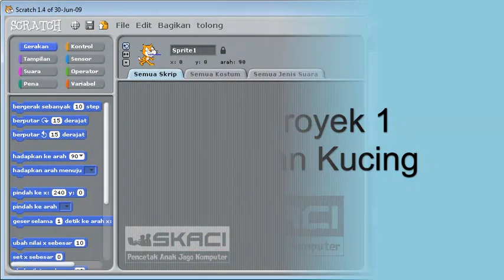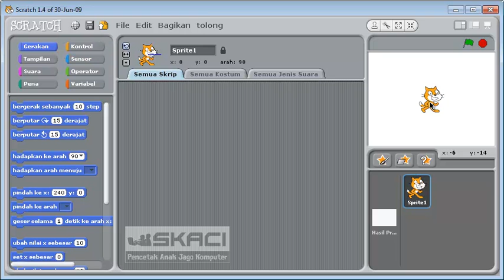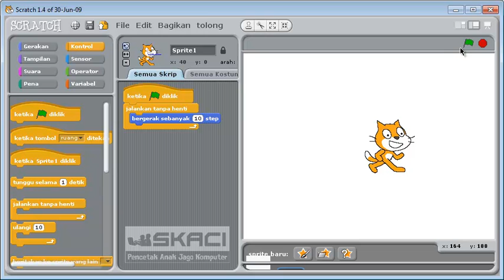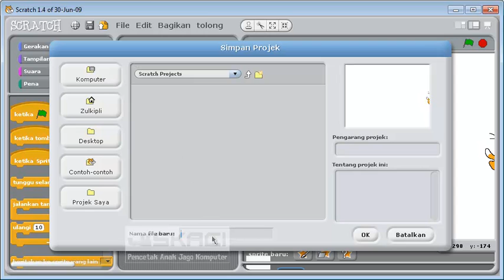Video Ajar Tutorial SCRATCH SKACI.com (Belajar Scratch)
Para Pendidik Anak di Seluruh Nusantara,

Video ini adalah contoh video ajar SKACI yang merupakan Proyek Pertama di Modul Pertama Paket Ajar "Jago Animasi Logika" yang biasa diajarkan di SKACI Bandung Pusat kepada ratusan anak-anak. Video ajar lain (ada puluhan proyek yang menantang dan mengasyikkan bagi anak-anak) tersedia di

Video ajar ini merupakan perwujudan nyata dari ajakan Fahma dan Hania, didukung Tim SKACI dan Telkom, agar kita tidak HANYA MAIN game, tetapi juga belajar BIKIN game. Bikin game itu tidak mudah, tetapi kalau mau belajar, semua juga pasti bisa! Buktinya, banyak anak-anak murid SKACI yang jago-jago bikin game dan animasi, bukan hanya Fahma, Hania, Jovi, Raihan, Fahris, Awang, Qinthara, dan Umam saja (yang sudah jadi juara dan finalis lomba TIK nasional dan internasional, 2010, 2011, 2012), tapi juga puluhan anak lainnya, termasuk anak-anak TK!

Mudah-mudahan, dengan banyaknya anak-anak yang mahir dan kreatif dengan komputer sejak dini, negara kita akan dapat mengejar ketinggalan dan bahkan lebih hebat dari negara lain, khususnya di bidang Teknologi Informasi.

O iya, jika yang dicari adalah contoh video ajar Flash dan Java untuk anak SMP/SMA, ini tautannya:

Selamat mencoba!

Salam,
Fahma, Hania, dan Tim SKACI-TELKOM